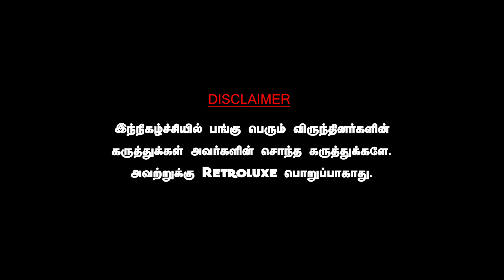யார் இந்த G_SQUARE: திமுக வுக்கு நெருக்கடி கொடுக்கும் பாஜக! UMAPATHY TAMIL NEWS DMK BJP G SQUARE